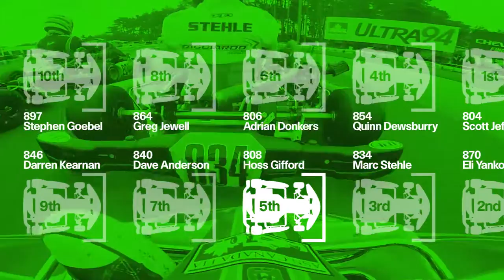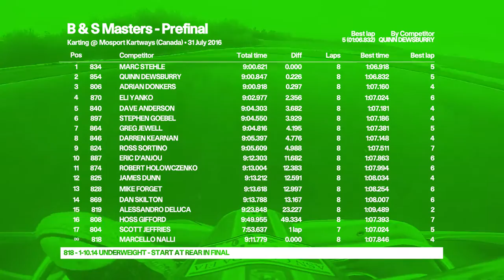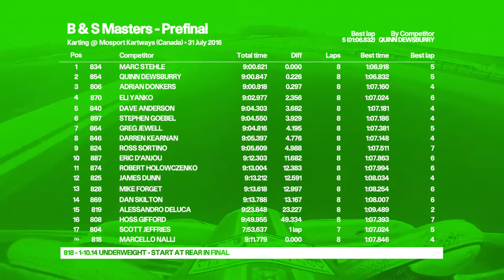Round 9 Karting Pre Final race of MIKA at Mosport 2016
Evasive action to avoid a crash left my front bumper folded underneath itself giving me almost no steering. Summoning the spirit of Colin McRae I made some track side alterations with my fists to ensure I finished.